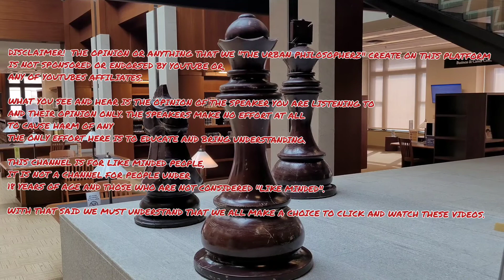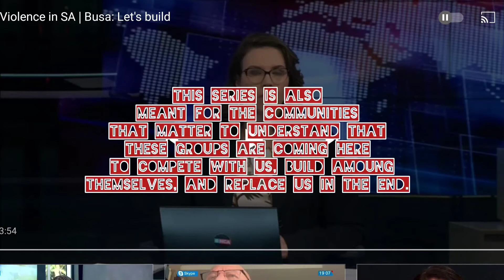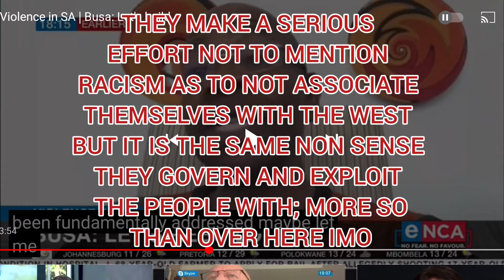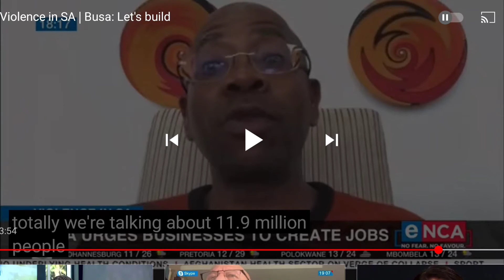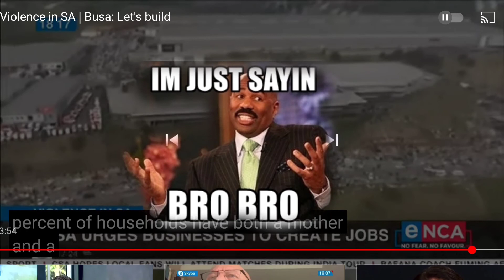IMMIGRANT AFRICANS & WAKANDA-ITES REFUSE TO 🗣 ABOUT THIS MESSY 💩 HERE?! WE WILL THO!!! | TRAH Part 4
In this video I Will be reviewing this clip